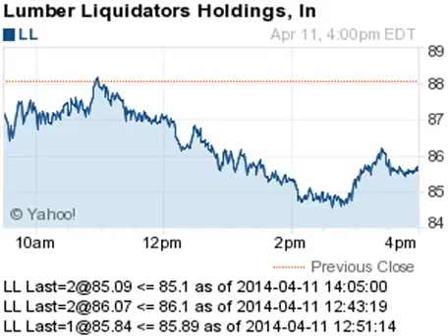140411 breakouts breakdowns